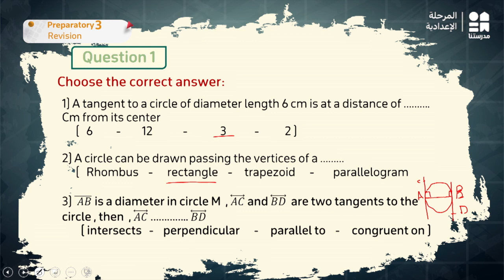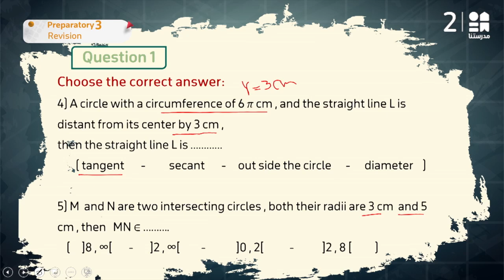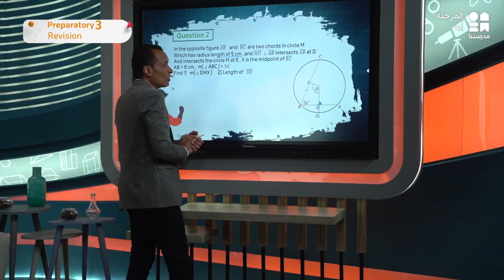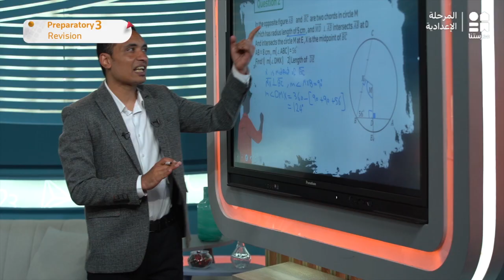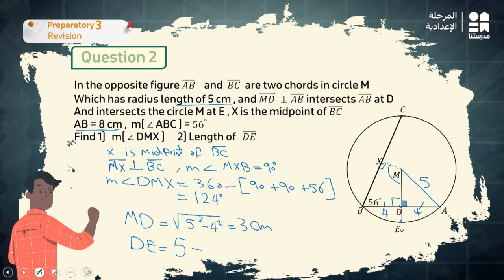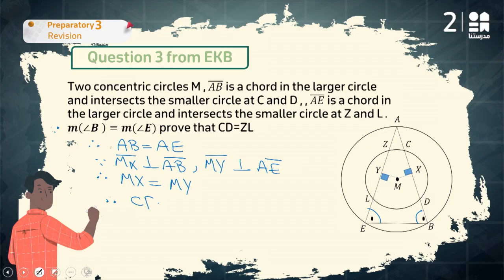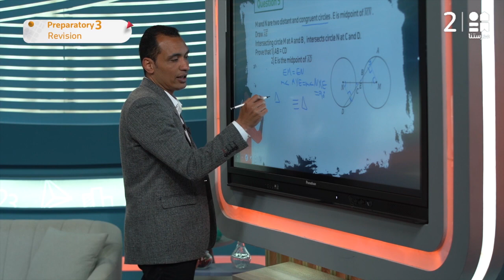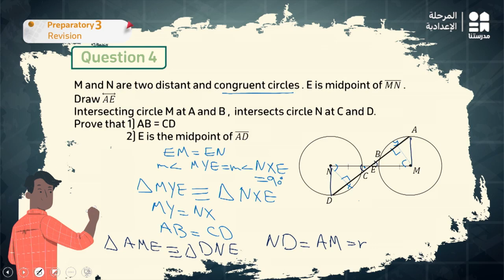General revision | Math | الصف الثالث الإعدادي - Part 2